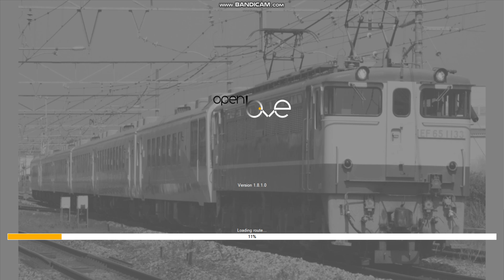Openbve Gameplay R160A-1 F shuttle train from Coney Island to Avenue X